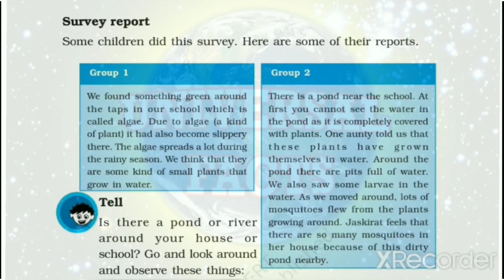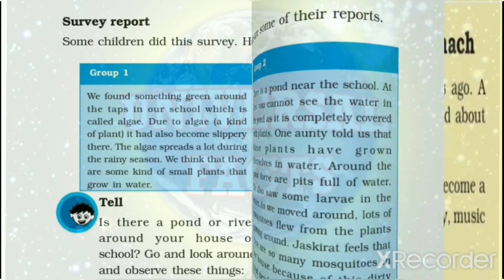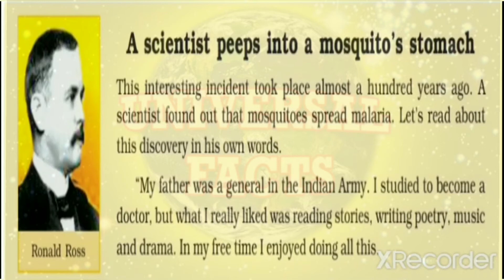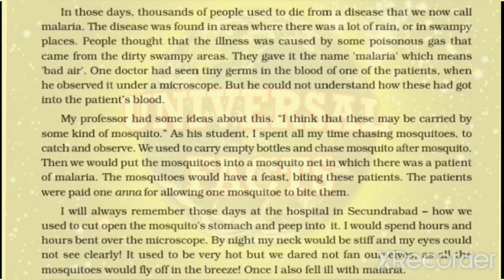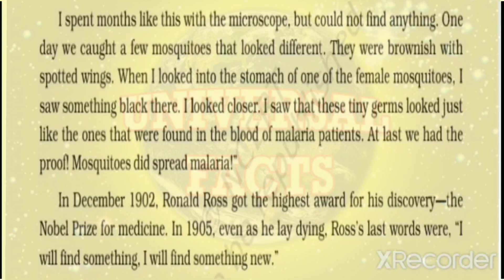A treat for mosquitoes Part-3 chapter-8 class-5 Evs